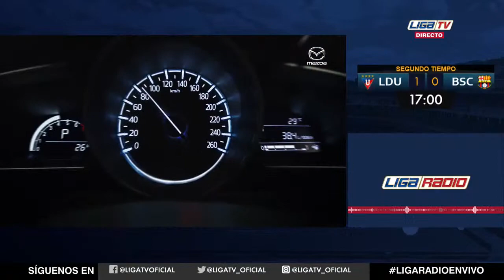🔴 LIGA RADIO / LDU VS. BSC / SUPERCOPA ECUADOR